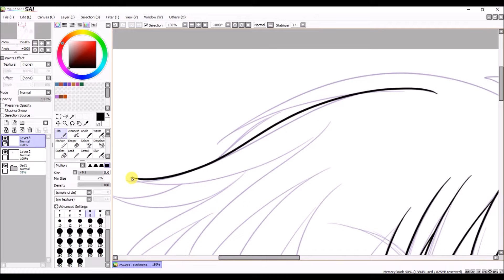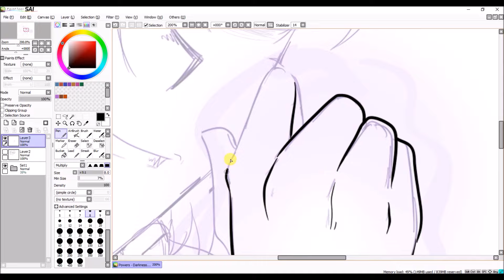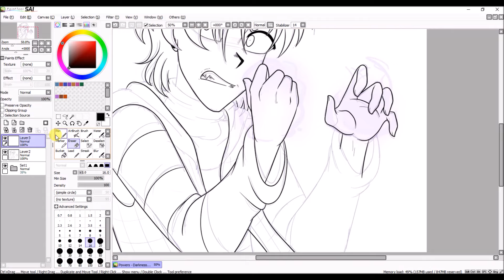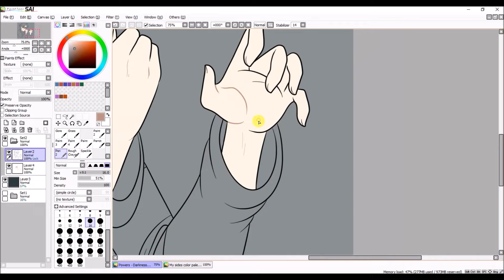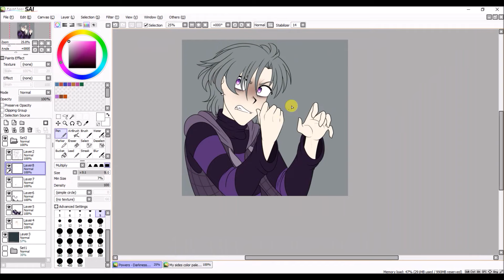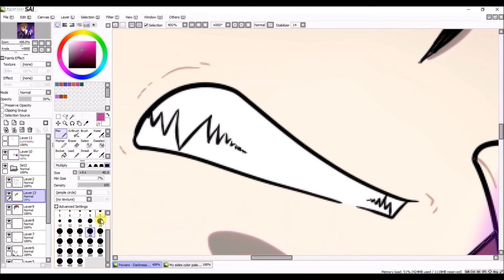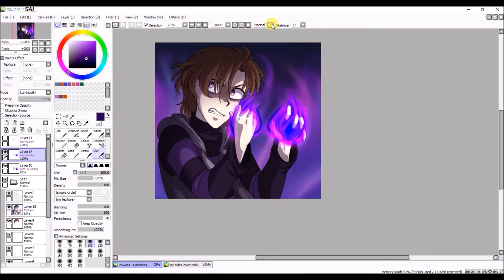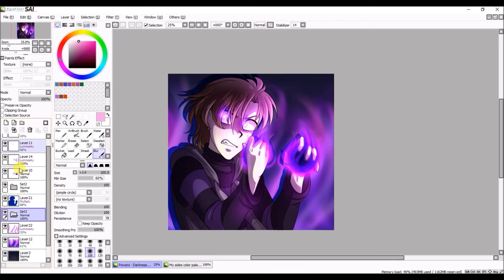#56 SPEEDPAINT - Powers - Darkness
Behold; a very angry boi
Also forgive me but there's a tiny lag at 8:35 qwq

ANYWAYS, next up was Noah, his ability: Darkness, or as I like to say; "purple fire thingies". Usually uses his powers when protecting someone or defending himself, hence the angry look and sharp teeth

Music used!